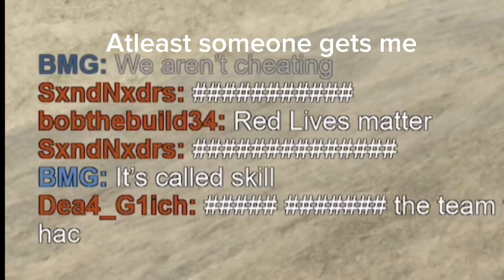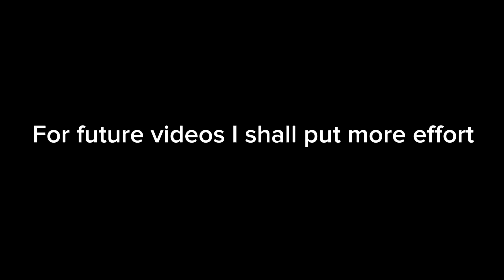Simple Era Warfare Gameplay :D